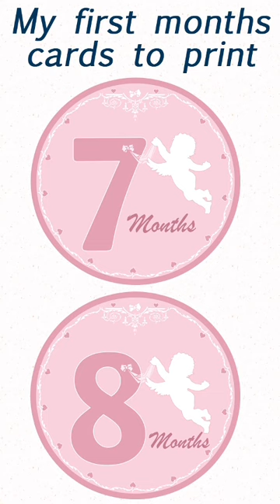26 cards milestones baby girl pink angel download digital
-12 round PDF cards that can be downloaded and printed instantly at home or at your digital printer, each featuring the month's name in a distinctive way. They come in an elegant mix of pink, old rose and white. A design featuring a white angel holding a pink heart, or the numbers to announce your baby's months, the outline of the cards is embellished with several hearts, giving the card a luxurious sheen. The cards are designed for girls. These motifs add a touch of emotion to each card.